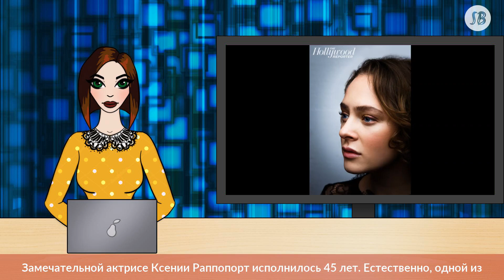Аглая Тарасова поделилась хулиганским снимком с мамой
Замечательной актрисе Ксении Раппопорт исполнилось 45 лет. Естественно, одной из самых первых с юбилеем ее поздравила дочь, Аглая Тарасова.

Актриса поделилась у себя на страничке в Instagram хулиганским архивным снимком, где они, перемазанные красками, разыгрывают театральную сцену.

«Мне кажется, эта фотография очень точно описывает наши отношения, да, мама? Это огромное счастье — быть твоей дочерью. Я люблю тебя и невероятно тобой горжусь, мой самый близкий друг» — призналась Аглая.

Аглая рассказала, что у нее всегда были замечательные отношения с мамой.

«Мама всегда старалась меня понимать и принимать, была больше подругой, чем воспитателем. Наверно, благодаря этому, у нас сейчас такие теплые отношения. В подростковом возрасте, конечно, у меня был период, когда я тянулась к «плохим компаниям». Что мы с ними только не вытворяли: и хулиганили, и угоняли мопеды...» — вспоминает Тарасова.

Актриса объяснила, почему не оставила себе знаменитую фамилию мамы.

«Самая популярная версия, как я попадаю в фильмы, конечно — это что меня мама пропихивает. Так вот, этого нет и никогда не было. Дело даже не во мне: просто моя мама — очень честный человек, который уважает и себя, и меня. Первое время, когда я ходила на кастинги, я сильно подозревала, что меня вызвали потому, что я дочка Раппопорт. Хотя я специально оставила другую фамилию. Но с некоторых пор начались кастинги, на которых меня спрашивают: «Откуда вы?»... Значит, я им запомнилась в каком-то фильме — поэтому вызвали. И мне это очень нравится» — рассказала Аглая.